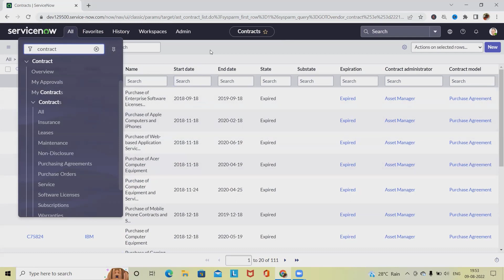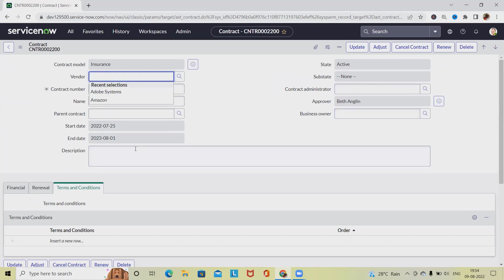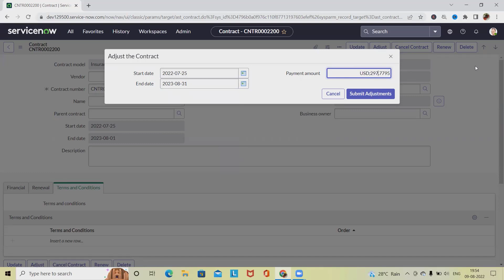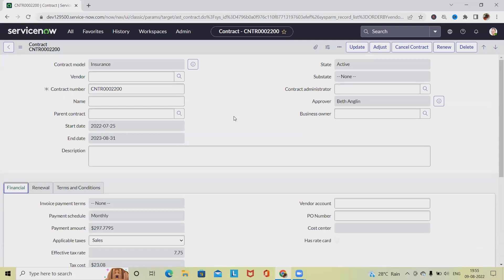How to Adjust Servicenow Contract | ServiceNow Admin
A contract is a binding agreement between two parties.

From creation until closure, contracts follow a life cycle that determines which fields can be edited.
When a contract is in Draft state, almost all fields on the contract record can be edited. After a contract moves past the Draft state, certain date, renewal, extension, and financial fields become read-only. The State field and Sub-state field are always read-only.